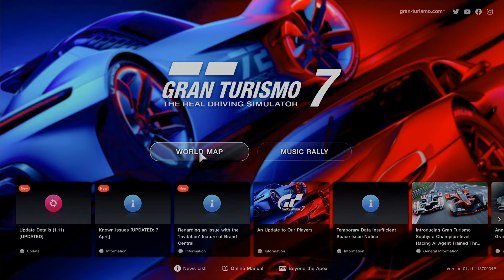GT7. Daily Races, 11th April. Tragic. Slow And Boring. No Thank You. Gran Turismo 7. STEVIE DVD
I am a disabled gamer who has to fill his life with some cheer, So that is why I'm here. I suffer with ankylosing spondylitis,a crippling bone disease, so gaming is my life. I have 30+ years of gaming on Playstation consoles. I love making great YouTube friends and growing my channel. My aim is to be able to pay one bill a month with my YouTube revenue to make my life a little easier.
Entertainment 18+.
  Gaming And Drone Livestreams. 4k Drone Footage. Darts, Food Leisure And Pleasure.  Gaming Ranges From Dirt Rally To Aliens Fireteam Elite, Star Wars To Call Of Duty Black Ops, Gran Turismo To Zombie killing, Come Join The Fun.

Thrustmaster T300 RS Steering Wheel And Pedals
Play Seat
PSVR
Great Merchandise
DVD
(Digital Versatile Disc)
PSN STEVIEDVD
CHARACTER
PAUL PHOENIX